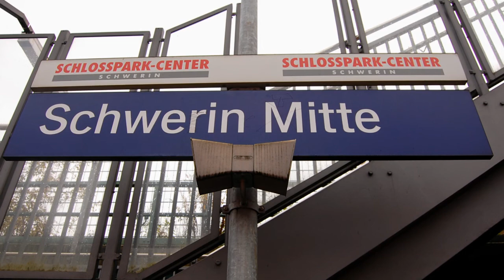Stadt Schwerin Germany Deutschland CLASSIC 2009 HD Diashow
Diashow.Musik bei Kendra Springer Logozar-Where Sky Meets Sea